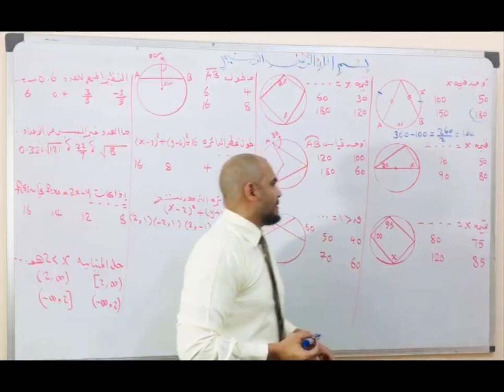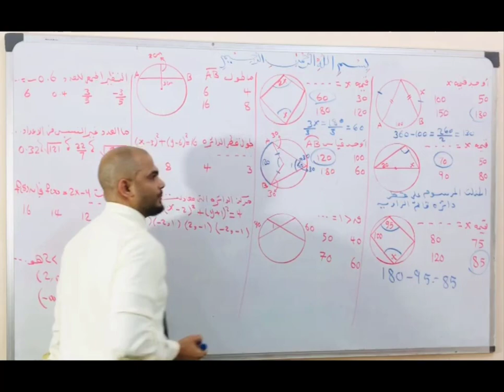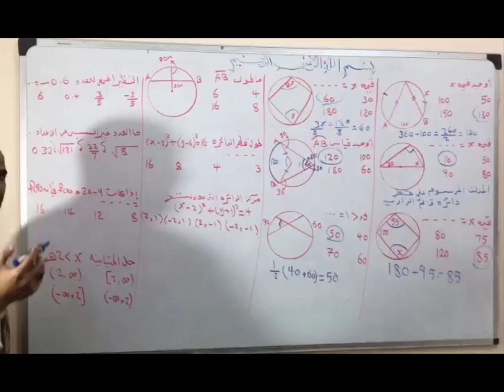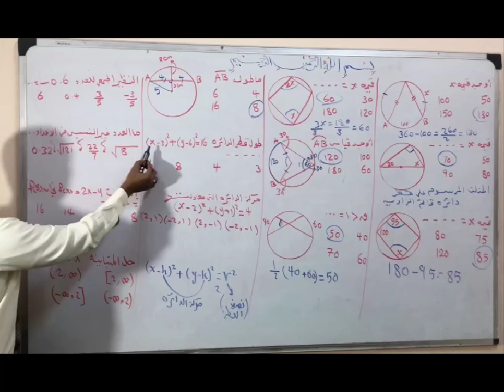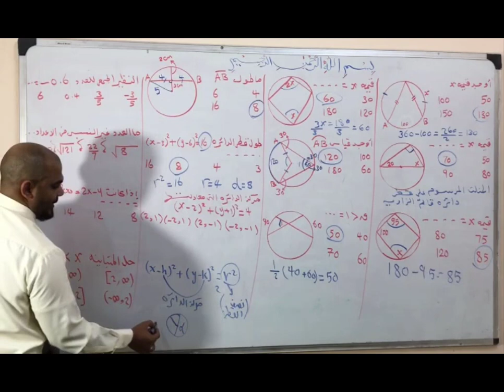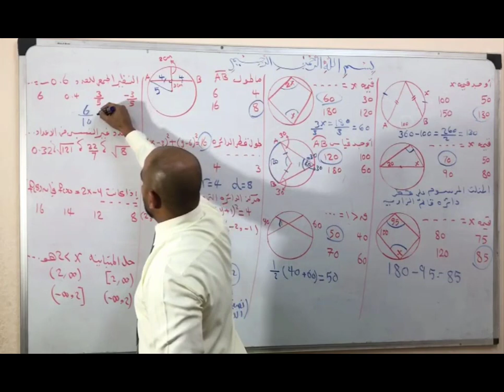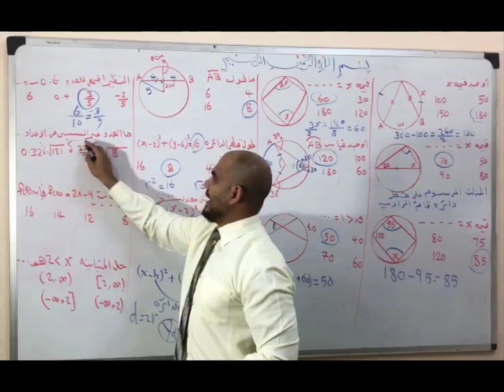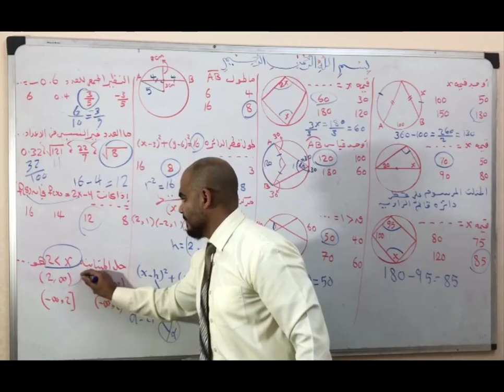تسريبات التحصيلي / شرح التجميعات ( الحلقة الرابعة ) مهم جدا